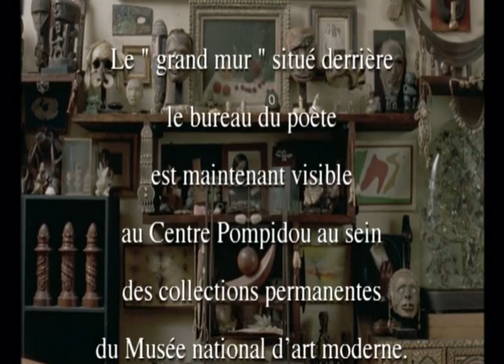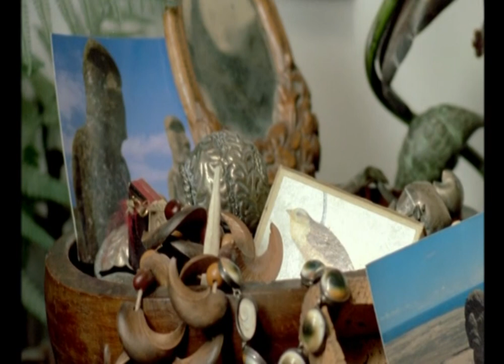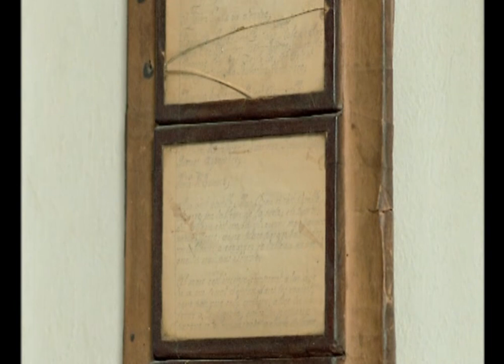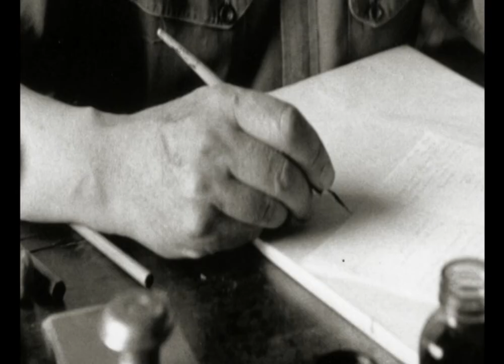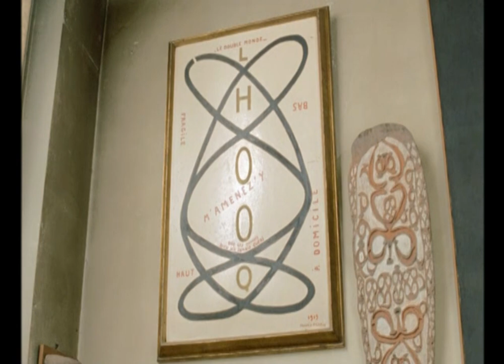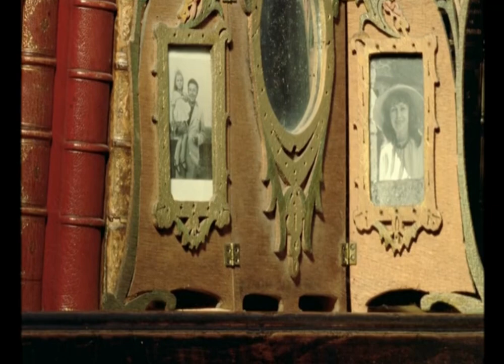Dans l'atelier Parisien d´ André Breton - 1994